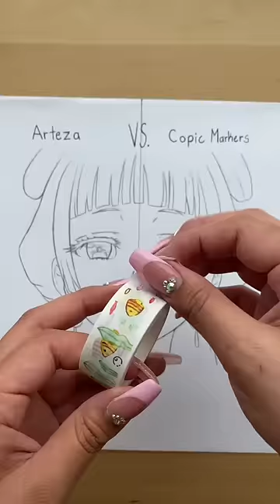Arteza Vs. Copic Markers! - Marker Art Challenge!